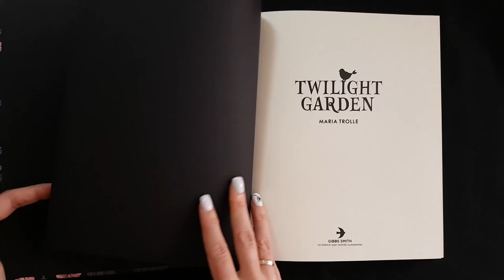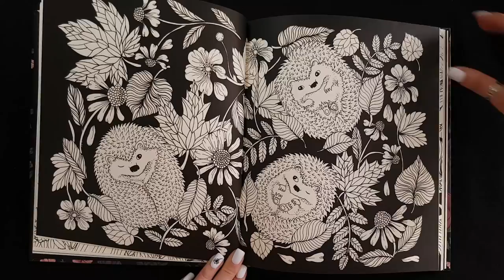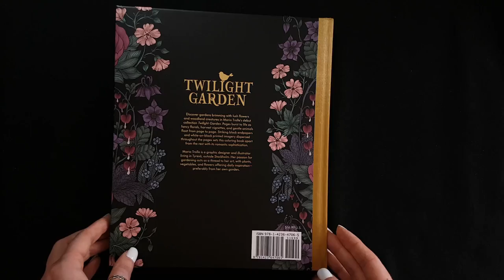FLIP THROUGH: Twilight Garden ("Blomstermandala") | Coloring book by Maria Trolle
This video is a flip through of a coloring book Twilight Garden or "Blomstermandala" by Maria Trolle.
"Artists will fall head over heels for Twilight Garden Coloring Book's 96 pages brimming with lush gardens, flowers, vegetables, and fantastic creatures common to a Scandinavian landscape. Deer, hedgehogs, kittens, sparrows, rabbits, and more can be found hiding withint the flora of this coloring book."

✏️ ART SUPPLIES I USE:
Twilight Garden Coloring book by Maria Trolle